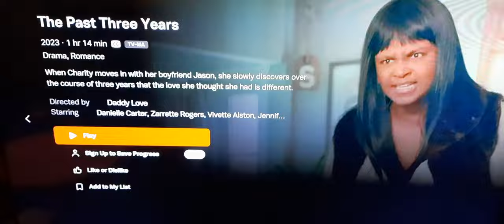Confused about the narcissist behavior? WATCH THIS MOVIE.